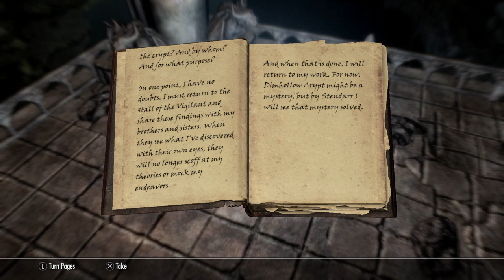Skyrim Part 37 Dimhollow Cavern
I am playing my first RPG on stream and Ive decided to play through Skyrim Ive never completed this never gotten very far I played it years ago so its pretty much new to me so come on in and enjoy this epic adventure by my side as we take on this amazing game together!